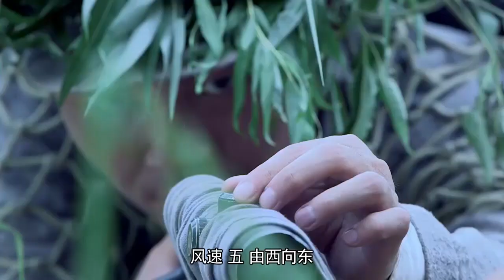日本武士小瞧中國小夥，殊不知小夥是武功高手，輕鬆打敗他 ⚔️ 抗日